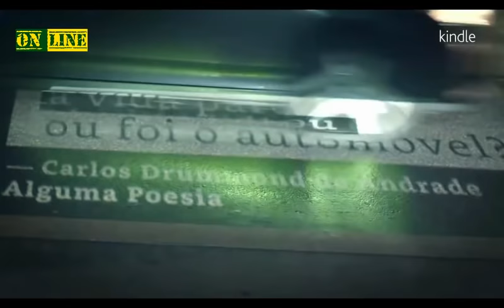A gigante Amazon no mercado d livros fez 1 provocação a João Doria só ñ esperava a resposta d mestre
Intitulado MovidosPorHistórias, o vídeo faz referência à decisão do gestor, em janeiro deste ano, de apagar os grafites nos muros da avenida 23 de Maio e substitui-los por tinta cinza como parte da iniciativa chamada de Cidade Linda. O comercial promove o Kindle, leitor eletrônico da marca, e projeta trechos de famosos livros nas paredes de cor neutra.

"Cobriram a cidade de cinza?", começa questionando o vídeo, que também exibe imagens de outros locais da capital paulista como a escadaria da Praça Roosevelt e o túnel Anhangabaú. Em seguida, um projetor reproduz no muro citações de famosas obras literárias, começando por 1984, de George Orwell: "Os melhores livros, compreendeu, são aqueles que lhe dizem o que você já sabe". Também há alusões a produções mais recentes, como Harry Potter e a pedra filosofal, de J. K. Rowlling, como se vê em: "Não vale a pena mergulhar nos sonhos e esquecer de viver".

A campanha também exibe um trecho do best-seller 50 tons de cinza, de E. L. James, quando a personagem principal diz: "Vou tomar café com Christian Grey e odeio café" e a famosa passagem de Carlos Drummond de Andrade: "Stop. A vida parou ou foi o automóvel?". O vídeo de encerra com a mensagem: "A gente cobriu o cinza de histórias", ecoando a onda de críticas que a iniciativa do prefeito levantou ao apagar as artes da cidade.